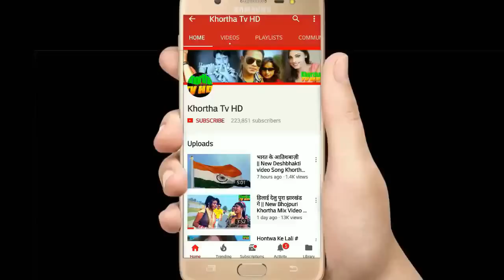नून रोटी खाना है Nun Roti Khana Hai Modi Ko PM Banana Hai || Latest Modi DJ Song ( BJP Song) 2019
Singer-Bibhash Kumar

Copyright-Khortha Tv HD

Recording-Khortha Tv HD